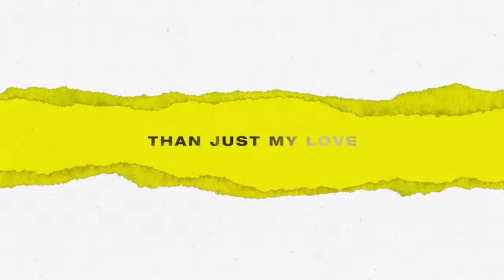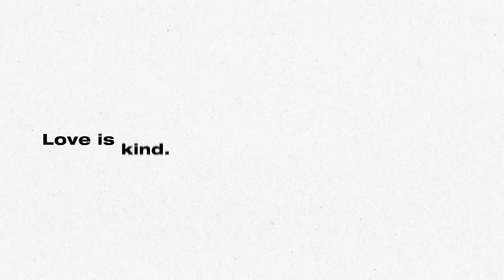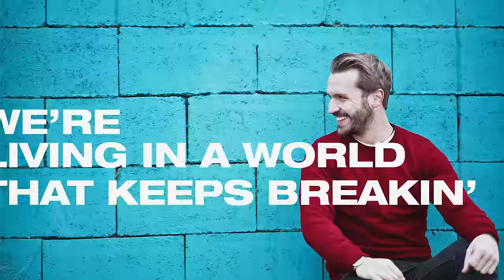Danny Gokey - Love God Love People (Lyric Video) ft. Michael W. Smith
Official Lyric Video for “Love God Love People" by Danny Gokey

LYRICS:
I’ve been running in circles
Jumping the hurdles
Getting caught in that rush of doing so much
I’m feeling kinda worn out

All this checking the boxes
Trying to be flawless
Has me spinning my head, catching my breath
Too afraid to slow down

I tell myself to keep this up
That God wants more than just my love
But I’ve been complicating things
It’s just like me to overthink

Gotta keep it real simple
Keep it real simple
Bring everything right back to ground zero
‘Cause it all comes down to this
Love God and love people
We’re living in a world that keeps breakin’
But if we want to find a way to change it

Oh this is freedom
The keys to the Kingdom
Knowing life will be found when love can be loud
‘Cause love is what it’s all about

That all God wants is just my love
No more complicating things
No more need to overthink

Rescues hearts and changes lives
Love is all we need to make things right
It’s really so simple
Music video by Danny Gokey performing Love God Love People (Lyric Video).